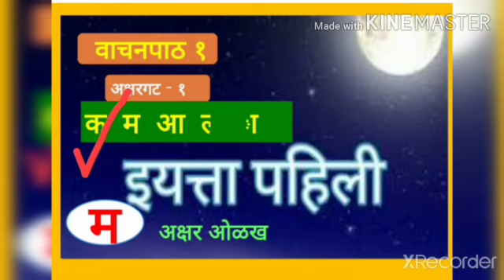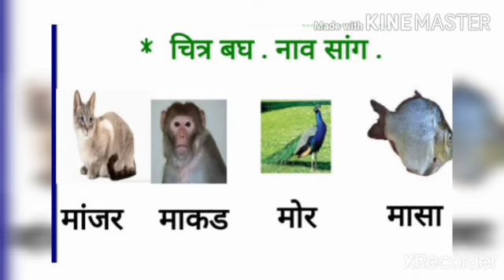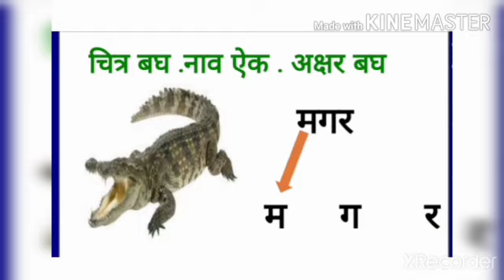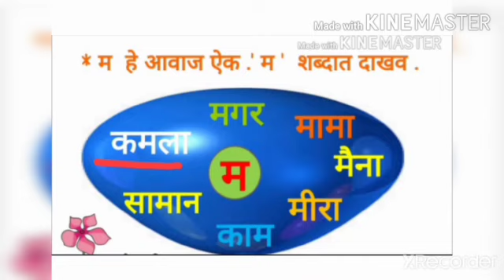१ मराठी १ अक्षर ओळख क ,म savita ramesh phirodia prashala, Ahmednagar